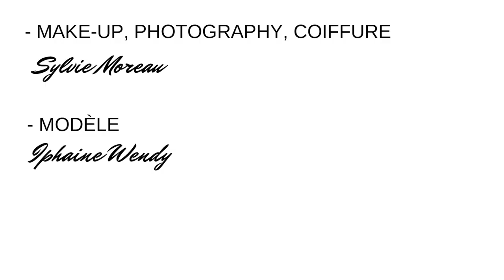BACKSTAGE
Bonjour A tous, Voici une première Vidéo  Backstage sur mon travail de Make up art,  et Photography. Merci à Iphaine Wendy Model et à Léa Borras pour son travail de vidéo et montage.
Laisser moi des Pouces Bleus ;) si vous aimez :)